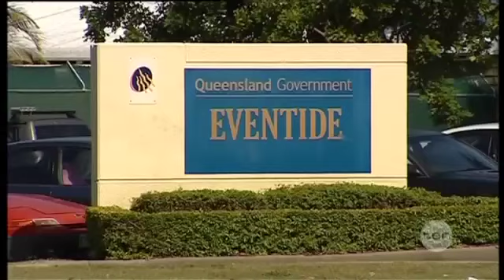Age-old problem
Hundreds have protested in Queensland to save a nursing home in the northern suburbs of Brisbane